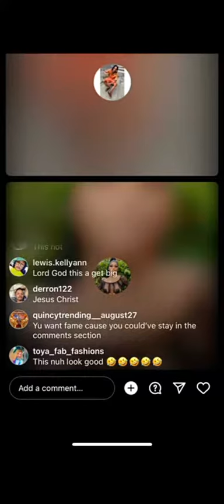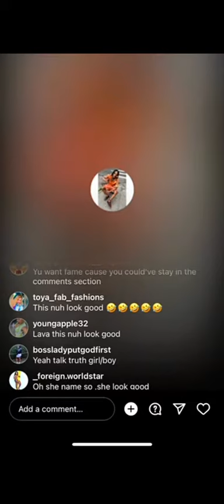Message to the 🌎 I have never sleep 🛏️ with L@va Are the 🌈 rumors clear